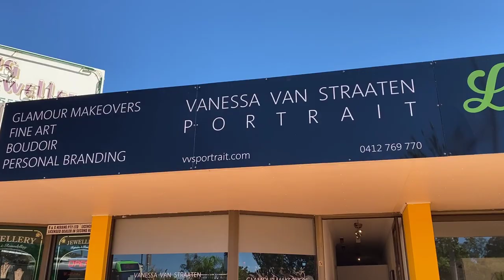Mature Woman's Makeover Glamour Photo Shoot on the Gold Coast QLD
ARE YOU A WOMAN IN YOUR 40', 50's or 60's AND BEYOND?? FEELING LIKE YOU'RE DISCONNECTED FROM YOUR OLD SELF? FROM SOCIETY?
NEED A BOOST TO GET THAT CONFIDENCE BACK?
JOIN IN ON OUR 40 OVER FORTY PROJECT, EMPOWER YOURSELF, AND SHOW SOCIETY THAT BEAUTY DOESN'T DIMINISH WITH AGE!
Our boutique studio is located in the heart of Nerang, minutes from the M1, on the beautiful Gold Coast..
Only 40 sessions available.. Secure your spot for September before they're all gone!!
Don't miss out on being a part of this fantastic project. Let's be the voice and starting point for future generations of women!
Enjoy a day of pampering, feeling valued, worthy and very much like a celebrity with your own personal makeup artist, hairstylist and photographer..
See your gorgeous self in our exclusive "REAL LIFE" magazine, and receive a copy to keep!
Come along to our exclusive champagne party and exhibition, chat with like minded women who will have all experienced the same photo shoot
ONLY $349 TO BE A PART OF THIS REVOLUTION
A CELEBRATION OF WOMEN AND THEIR STORIES 🥂🥳❤ 👩‍🎤👩‍🎨🦸‍♀️👸💃👩‍🎤👩‍🎨🦸‍♀️👸💃👩‍🎤👩‍🎨🦸‍♀️👸💃👩‍🎤👩‍🎨🦸‍♀️👸💃👩‍🎤👩‍🎨🦸‍♀️👸💃